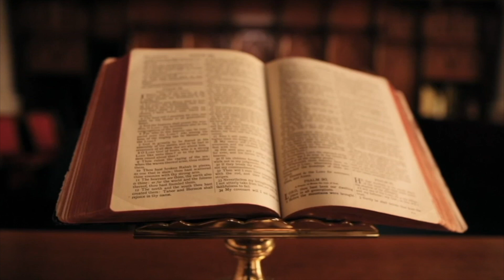A EKZISTON KOMBI GREK DHE KUSH E KA KRIJUAR KËTË SHTET? (PJESA II)